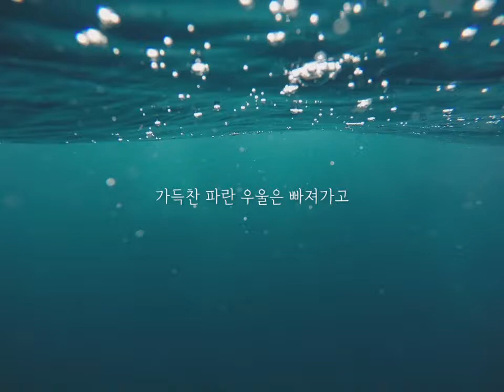마음의 틈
직접 쓴 글을 읽어보았습니다.